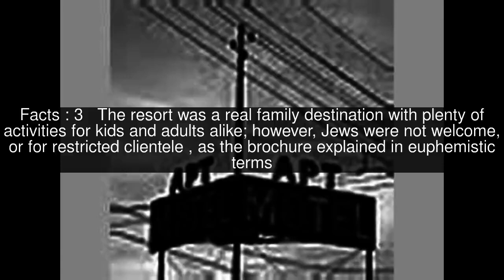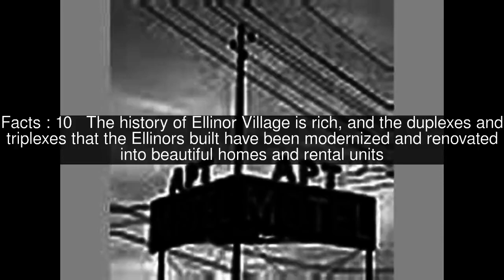Ellinor Village, Florida Top #13 Facts